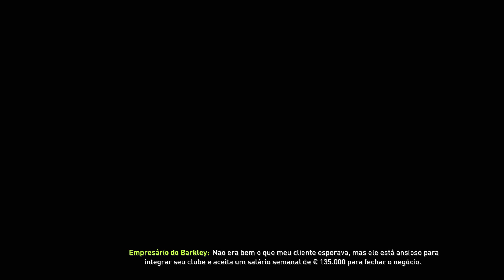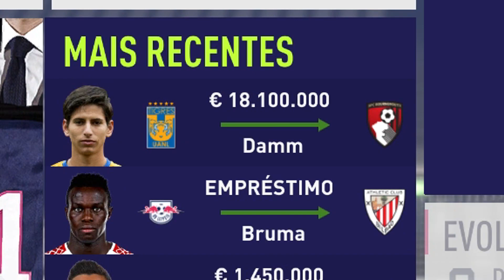ADEUS! Quem a gente CONTRATA pro lugar DELE? | Modo Carreira #11 Tottenham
No meio da janela de transferências, é hora de continuar as contratações. Fechamos algumas e no final do episódio tivemos uma surpresa. Um dos nossos titulares foi vendido e deixou o clube! E agora, quem a gente contrata pro lugar dele? Tudo no episódio #11 do Modo Carreira com o Tottenham! Chega mais!

Modo Carreira - Bit Fut